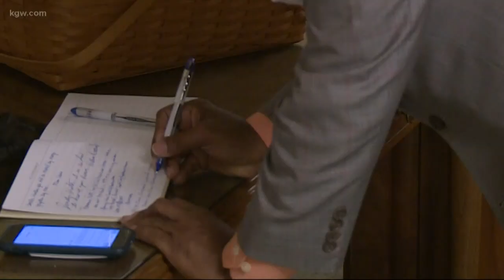Memorial service for Sen. Jackie Winters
Remembering Sen. Jackie Winters in a memorial at the Oregon Capitol.